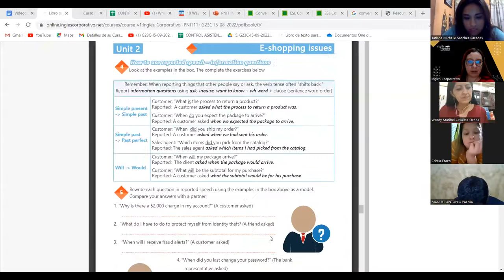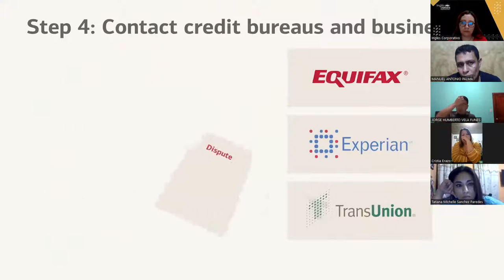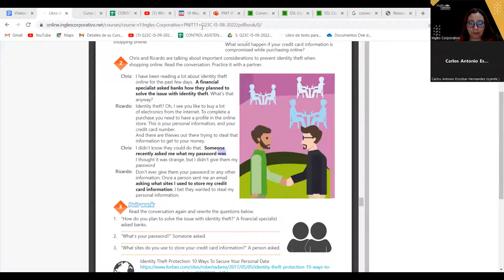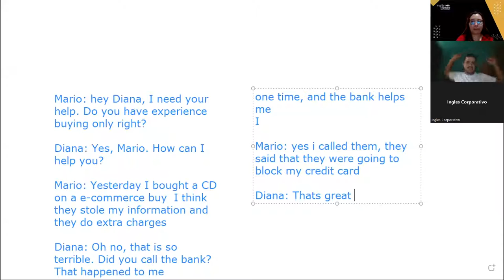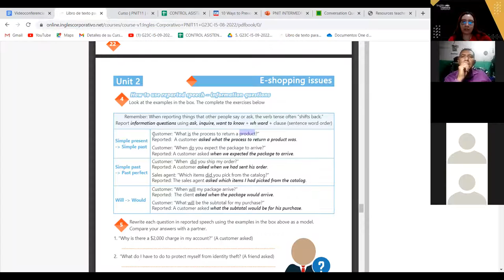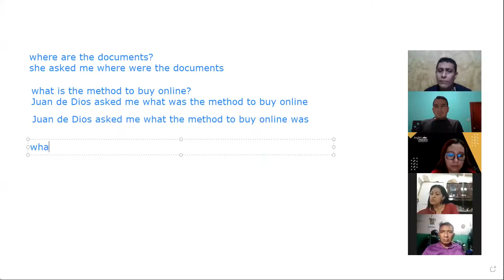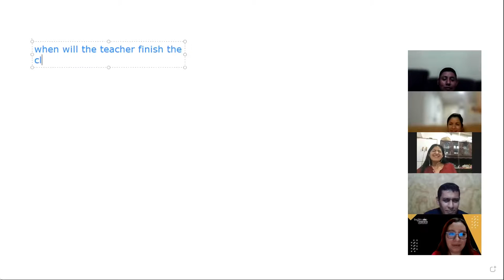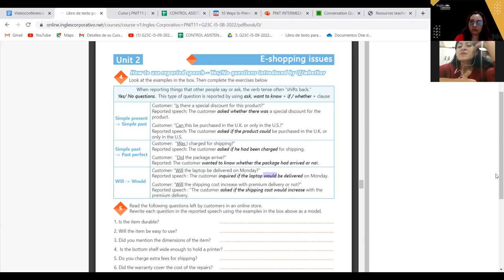Inglés Corporativo-22-09-2022 - CLASS 12 ASSESS RISKS WHEN ONLINE SHOPPING